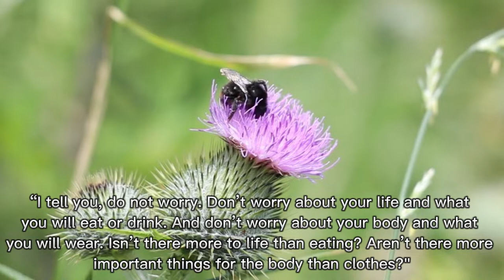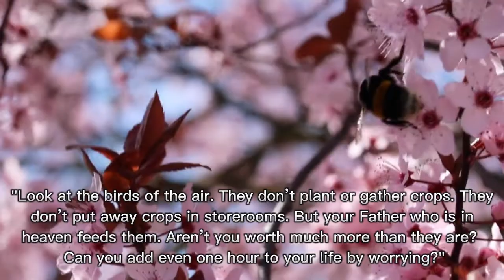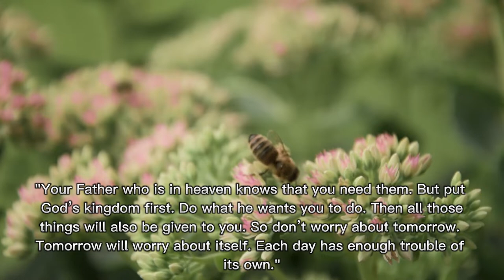Matthew 6:25-34 / Do Not Worry / Scripture Reading with Relaxing Music / Bees and Nature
Matthew 6:25-34 / Scripture Reading with Relaxing Music / Bees and Nature

25 “I tell you, do not worry. Don’t worry about your life and what you will eat or drink. And don’t worry about your body and what you will wear. Isn’t there more to life than eating? Aren’t there more important things for the body than clothes? 26 Look at the birds of the air. They don’t plant or gather crops. They don’t put away crops in storerooms. But your Father who is in heaven feeds them. Aren’t you worth much more than they are? 27 Can you add even one hour to your life by worrying?

28 “And why do you worry about clothes? See how the wild flowers grow. They don’t work or make clothing. 29 But here is what I tell you. Not even Solomon in all his royal robes was dressed like one of these flowers. 30 If that is how God dresses the wild grass, won’t he dress you even better? Your faith is so small! After all, the grass is here only today. Tomorrow it is thrown into the fire. 31 So don’t worry. Don’t say, ‘What will we eat?’ Or, ‘What will we drink?’ Or, ‘What will we wear?’ 32 People who are ungodly run after all those things. Your Father who is in heaven knows that you need them. 33 But put God’s kingdom first. Do what he wants you to do. Then all those things will also be given to you. 34 So don’t worry about tomorrow. Tomorrow will worry about itself. Each day has enough trouble of its own.